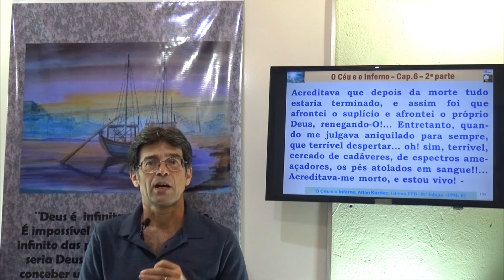Como ficam os que acreditam no nada após a morte-1. 2P Cap 06- O Céu e o Inferno - Gelson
Capítulo 6, Segunda Parte. Como ficam os que acreditam no nada após a morte. O Céu e o Inferno - Gelson.
Estudo de O Céu e o Inferno (OCI) - Como ficam os que acreditam no nada após a morte
Espiritismo no Brasil, Estudando Allan Kardec
Gelson - O Céu e o Inferno - 2P Cap 06- Como ficam os que acreditam no nada após a morte 1